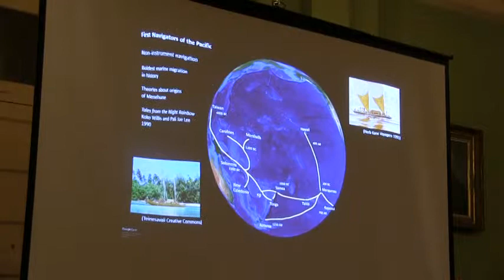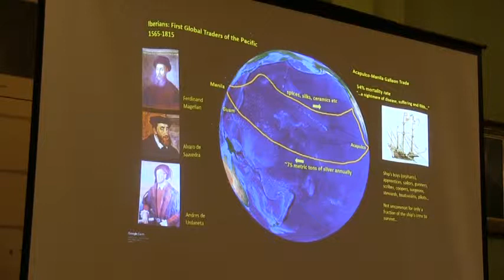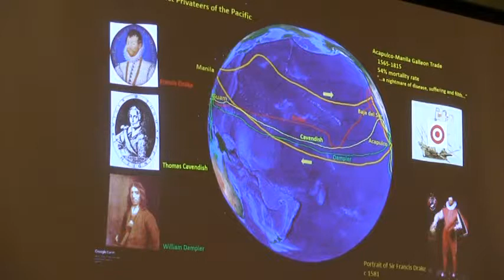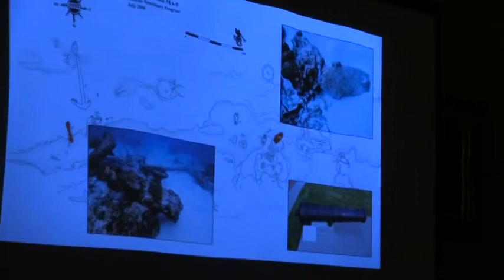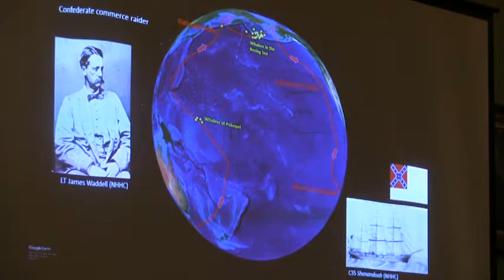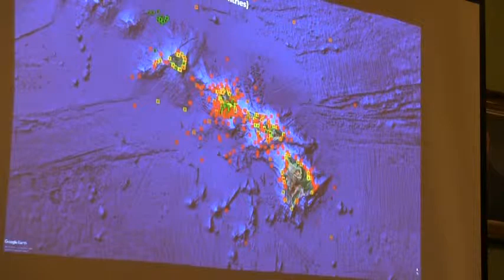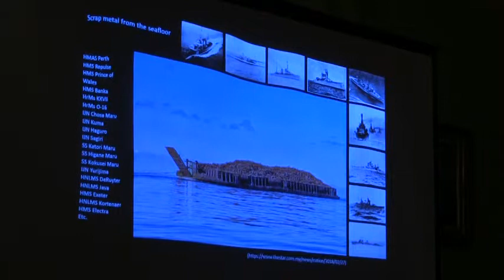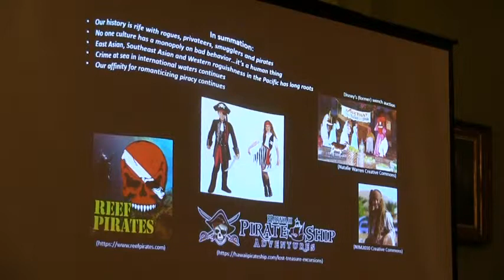Voyagers & Motley Crews of the Pacific Ocean, Part 3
The Honolulu Biennial ’19 and the King Kamehameha V Judiciary History Center present
Voyagers & Motley Crews of the Pacific Ocean

Dr. Susan Lebo & Dr. Hans Van Tilburg
Friday, May 3, 2019 @ 5:30 – 6:30 pm
Aliʻiōlani Hale, 417 South King St., Honolulu, HI 96813

The world's oceans have always been marine pathways for communication and trade, rather than barriers preventing cultural contacts.  From the earliest times, seafarers set forth on voyages of exploration, colonization, trade, and warfare.  The oceans have also been places of escape for sailors, slaves, pirates, and other outlaws.  Historian Marcus Rediker has noted the many consequences of this in the Atlantic World, including the formation of alternate identities and roguish bands that challenge the status quo.  How does experience in the Pacific, a vastly larger space with an ancient history of oceanic voyaging, differ?  Who were the roguish scoundrels who entered the Pacific, and what happened as they crossed this larger realm?  Join us to hear Susan and Hans discuss maritime identity and the motley crews of the Pacific.

Susan Lebo is the Archaeology Branch Chief for the State Historic Preservation Division in the Department of Land and Natural Resources. Her maritime research in Hawaiʻi over the past 20 years has focused on Native Hawaiian seamen in the whaling industry and on Hawaiʻi’s participation in maritime trade beginning with the sandalwood and fur trade in the early 1800s. Susan continues to emphasize the importance of incorporating local sources and voices, both indigenous and foreign, to create Hawaiʻi-based narratives about nineteenth-century maritime activities in the Pacific.

Hans Van Tilburg is the Maritime Archaeologist & Historian for NOAA’s Office of National Marine Sanctuaries in the Maritime Heritage Program. Hans has taught numerous university courses in world history and maritime history. He is an editor and author. Hans has served as an expert consultant for UNESCO’s intangible cultural heritage program, as well as co-instructor for Underwater Cultural Heritage Foundation courses. He is currently the maritime heritage coordinator for the Maritime Heritage Program in the Pacific Islands region and the unit diving supervisor for NOAA’s National Ocean Service in Hawaiʻi.

The King Kamehameha V Judiciary History Center is an administrative program of the Hawaiʻi State Judiciary and a permanent educational institution created to inform and provide learning opportunities about the judicial process and Hawaiʻi's legal history from pre-contact to present. The Center receives financial support from the Friends of the Judiciary History Center of Hawaiʻi, a non-profit attached to the Center.